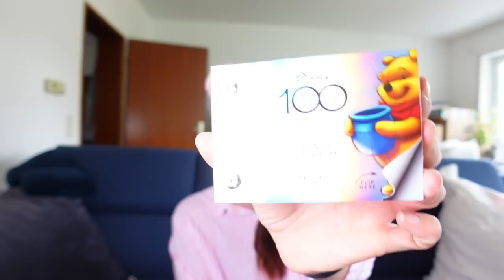🛍️Disney Haul Juli 2023 - ShopDisney, Tonie Box & Tokio Disneyland Merch!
ich war wieder fleißig am shoppen und zeige euch was ich im Juli 2023 alles gekauft habe.

Inhalt
0:00 Begrüßung
1:29 Schmuck
2:17 Disneyland Paris
6:26 Disney Tokio
10:24 Vinted
12:04 Tonie Box
15:13 ShopDisney
20:35 Verabschiedung